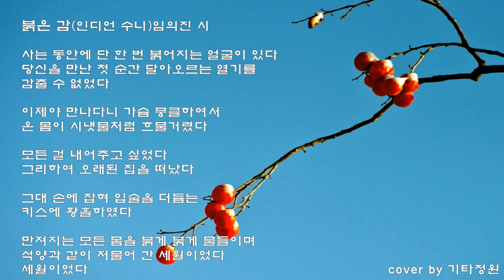붉은 감(인디언 수니)통기타 힐링 포크송/코드(더보기)cover live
붉은 감cover 가사/코드 capo-5
     C                         G/B      Am                    Em
사는 동안에 단 한 번 붉어지는 얼굴이 있다
 F                         C             Dm                  G7
당신을 만난 첫 순간 달아 오르는 열기를
F           Fm       C
감출 수 없었다
C                   G                  Am
음~ 음음음 음    음음음  음 음음음
Em  F                  C   F          Fm         C
음   음~  음 음 음  음음음  음  음 음

Am                    Em        F       D     G7
이제야 만나다니 가슴 뭉클하여서
Am                      Em  F     Dm7    G7sus4
온 몸이 시냇물처럼  흐물거렸다
           C         A7                             Dm7                 G7
모든 걸 내어주고 싶었다 그리하여 오래된 집을 떠났다
          Em      Am       A7
그대 손에 잡혀 입술을 더듬는
Dm7                     G7
키스에 황홀하였다

만져지는 모든 몸을 붉게 붉게 물들이며
F                   C                  F    Fm     C
석양과 같이 저물어 간 세월이었다
F     Fm      C
 세월이었다

편곡-cover기타정원